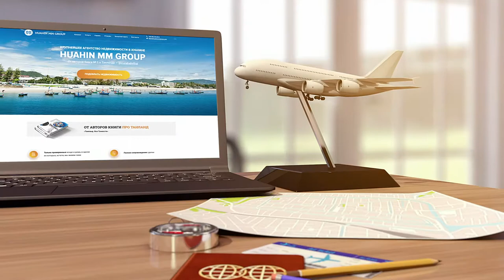HuaHin International school ru